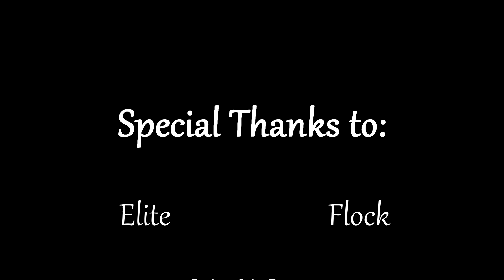The Feenix Moment - Ep. 337 - Chaotic but Not Chaotic!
Computer Specs:
► CPU: Intel i9-12900k
► Motherboard: MSI Z-690 A Pro
► Memory: 2x 32GB Vengence DDR5
► Video Card: MSI RTX 4070ti